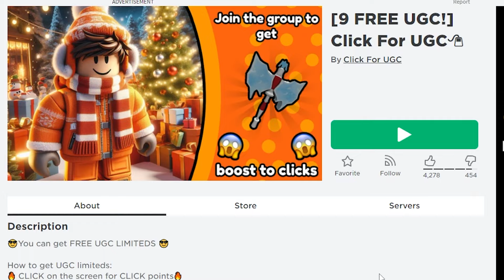วิธีรับคอสตูมทรงผม Epic Candy Face ในแมพ Click For UGC | ROBLOX